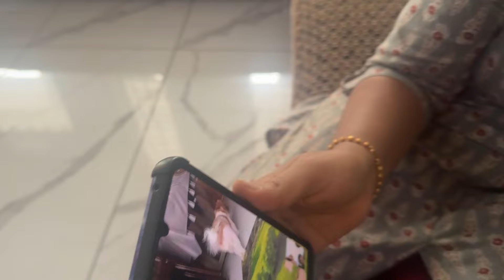એન્જલ ને જોઈને પ્રિયાંશ હરખાઈ ગયો ​⁠